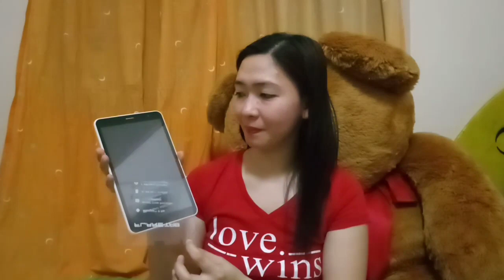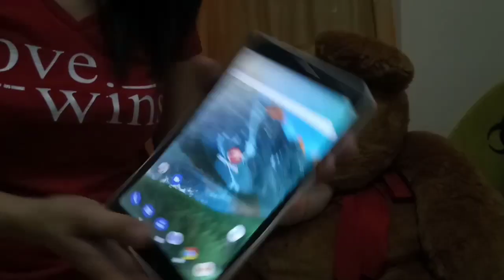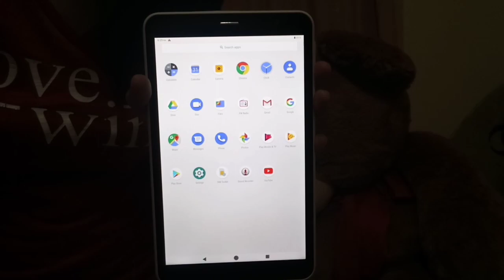Unboxing Cherry Mobile Flare Tab | For Casual Usage & Online Class | Merz BartEng